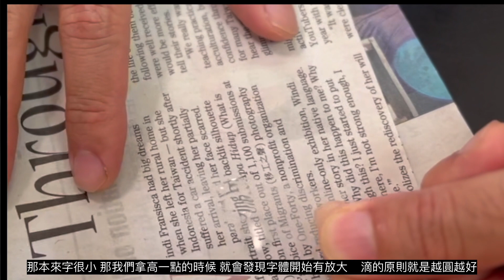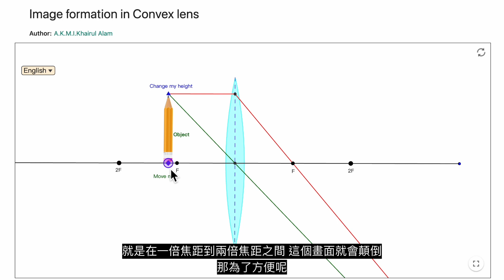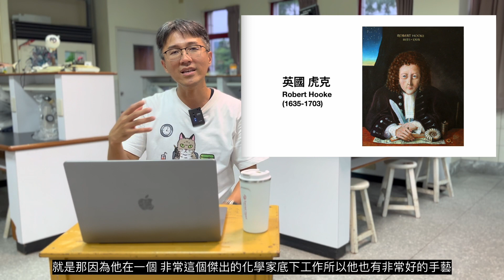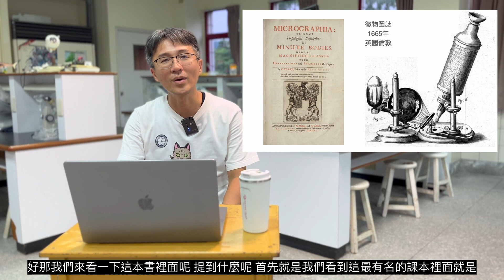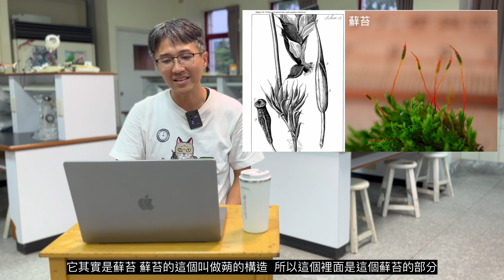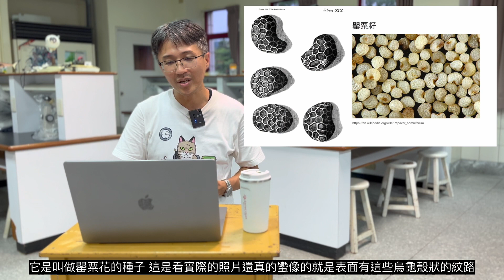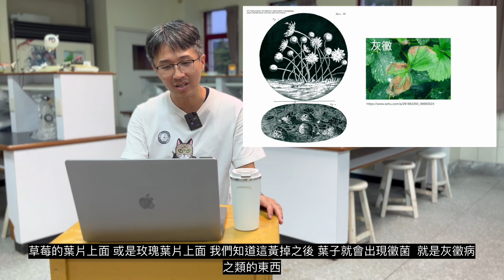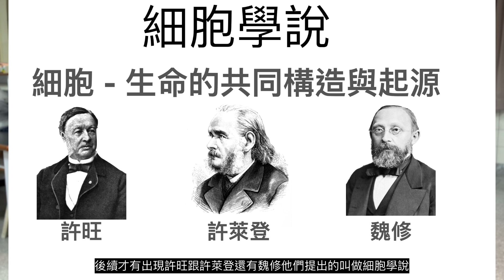用一滴水珠，告訴你為什麼複式顯微鏡是上下左右顛倒 !? ft.虎克的《微物圖誌》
寫題目時，總是搞不清楚複式顯微鏡為什麼會上下左右顛倒？!
用一滴水告訴你它的複式顯微鏡的放大原理，讓你看完就記得。
在焦距內，水珠可以產生正立放大的像。
在1~2個焦距間，水珠可以產生倒立放大的像。
兩者疊加在一起，就是複式顯微鏡產生上下左右顛倒的原理。